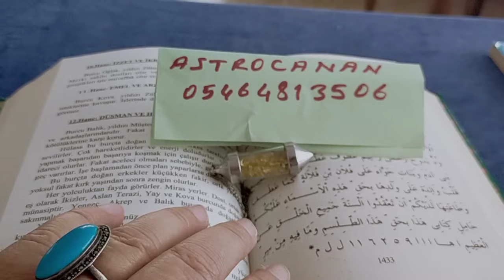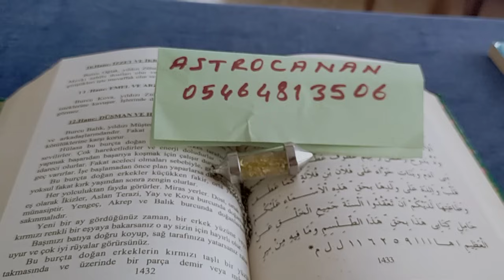Akrep Burcu yorumu (23/29 Nisan )Salı Merrih günü keşfet yıldızname tarot #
Zikir : ya Muizz (117)